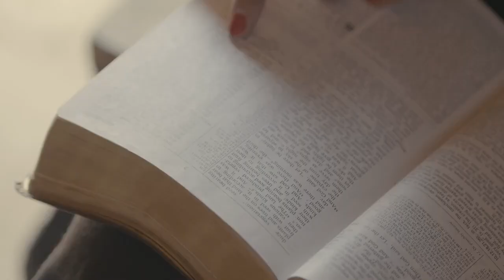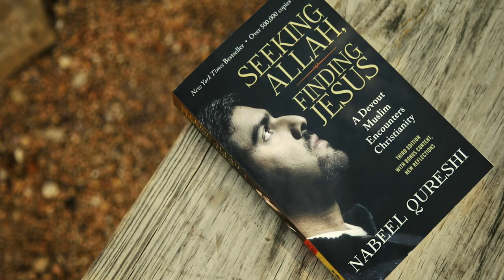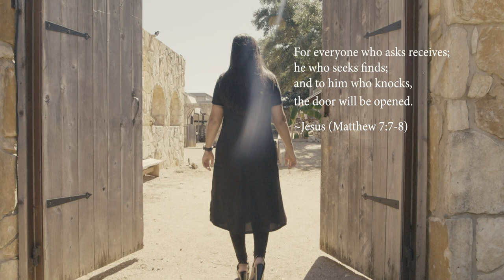Zemara , Sunni Muslim Girl Met Jesus in vision & Follow : Testimony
Zemara , Muslim Woman has a Vision & Follow Jesus : Testimony
Read Holy Bible or Listen Audio Bible in your language , select from approximate 1300 languages around the world (Urdu , Arabic , Bahasa Indonesia , Malay , Hindi , Bangla and many )...Free Download of Audio Bible in your language . Audio Bible : select your language Bible Reading & listen audio in your language